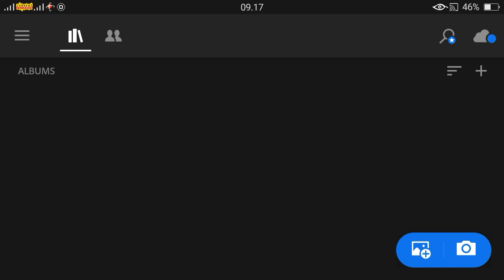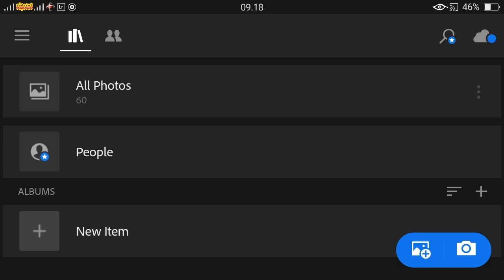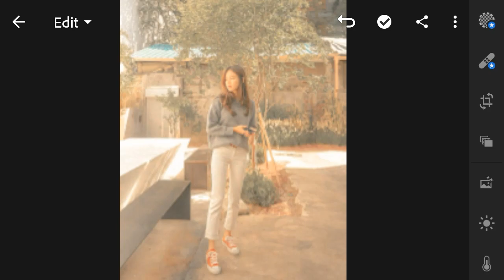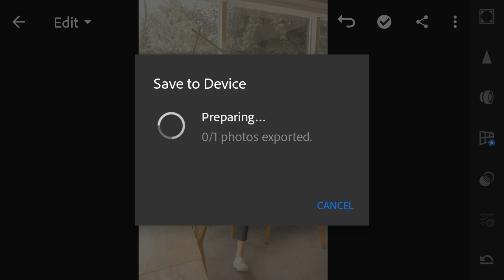Lightroom Tutorial Cara edit foto ala Selebgram @nabilazirus | Free Download Preset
selamat datang di Chanel TE Tech
di chanel ini akan membahas tentang tutorial editor dan lainnya

Link Download Preset (Format dng)

TERIMA KASIH

tutorial lightroom bercak putih, tutorial lightroom baru, tutorial lightroom brandon
lightroom presets,
lightroom edit,
lightroom mobile,
lightroom background,
lightroom best presets,
lightroom brown,
lightroom best photo editing,
lightroom blue,
lightroom beginners,
b&h lightroom,
lightroom b&w,
b&h photo lightroom